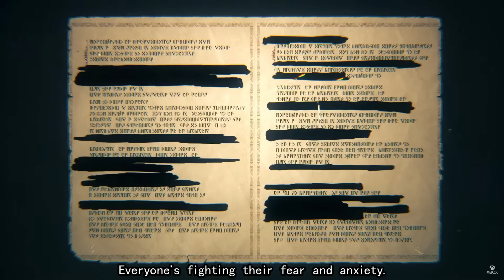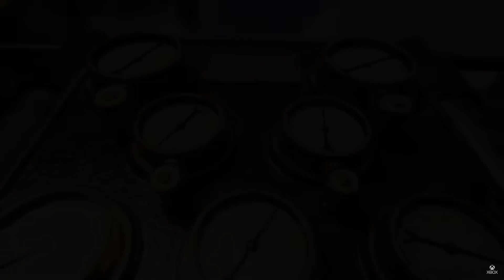Xbox Just WON BIG - Xbox Showcase & Starfield ABSOLUTELY DELIVERED!!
The Xbox Games Showcase and Starfield Direct both ended up being the BEST Events of the Summer with Xbox delivering on Fable, Avowed, South of Midnight, Clockwork Revolution and Hellblade 2 while Starfield looks to potentially be a Game of the Generation!